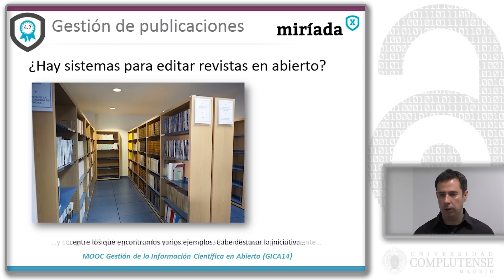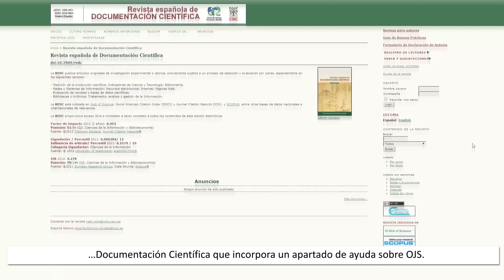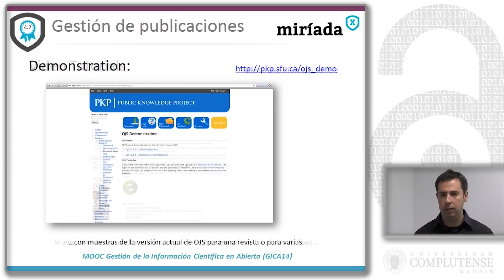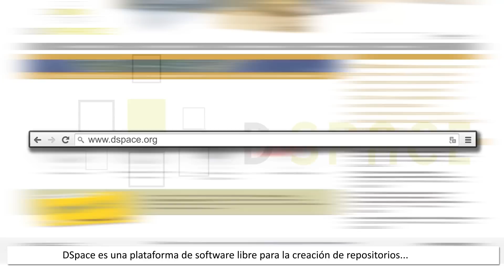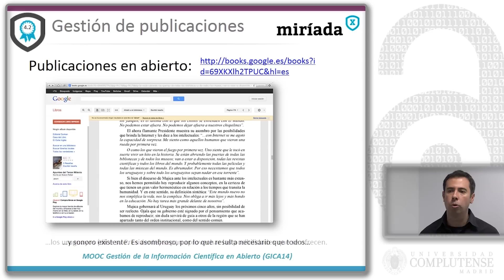[MOOC] - GICA 14: Gestión de publicaciones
Vídeo sobre gestión de la información científica del MOOC "Gestión de la información científica en abierto" (GICA) impartido por el profesor de la UCM David Carabantes Alarcón, a través de la plataforma Miriada X